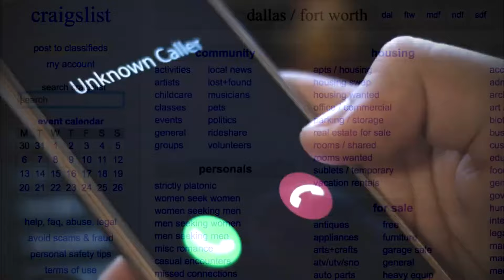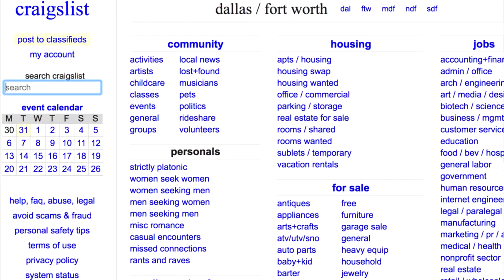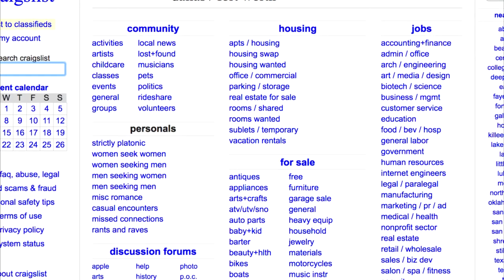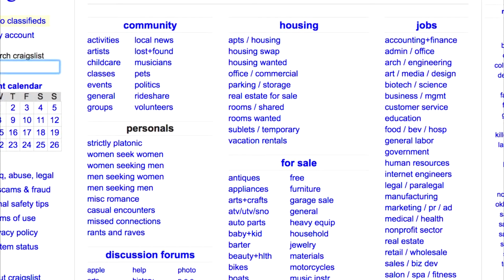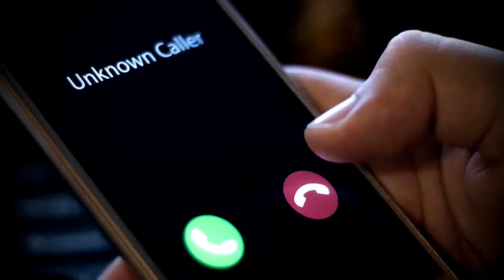3 Unnerving TRUE Craigslist Horror Stories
3 Unnerving TRUE Craigslist Horror Stories.

If you are sending a story, please make sure it is of high writing quality. Also, don't forget to include how you would like to be credited.